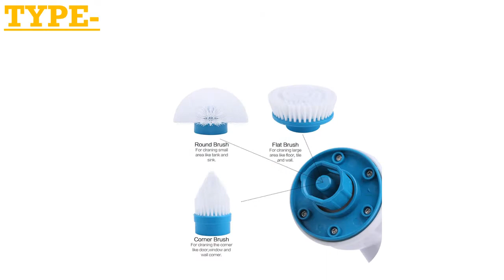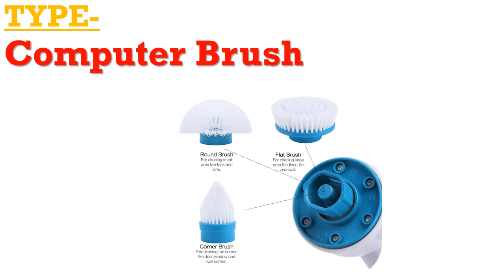Best vacum cleaner 2019 Under 50$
1.Electric Spin Scrubber Turbo Scrub Cleaning

2.Adjustable Turbo Scrub Electric Cleaning

3.Toilet Sewer Drain Snake Clog Remover

4.Bathroom Toilet Washing Kitchen Rag

5. Cleaning Brush Adjustable Waterproof

Description:
Efficiency Cyclone Vacuums Cleaner Filter Powder Dust Collector Cyclone vacuum Cyclone Powder Dust Collector hot.
Cleaner Cable Snake Plumbing Sink Cleaner BathroomBathtub Drain Toilet Dredge Pipes Sewer Filter Sink Cleaning Clog.
Cleaning Brush Adjustable Waterproof Cleaner Wireless Charging Clean Bathroom Kitchen Cleaning Tools Set.